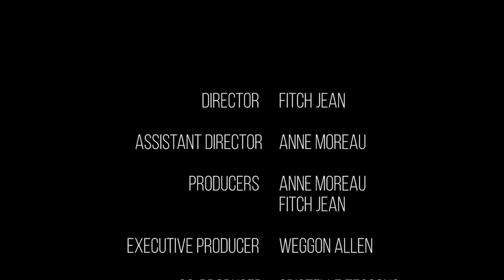Wednesday Feb 23 2022